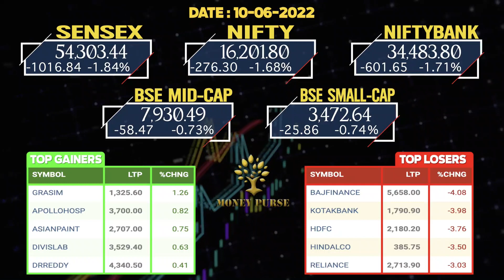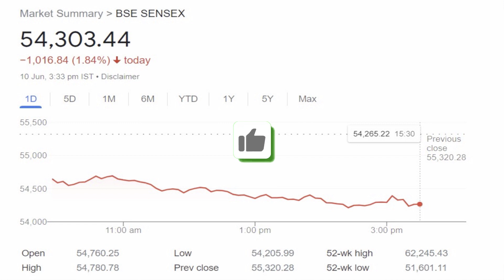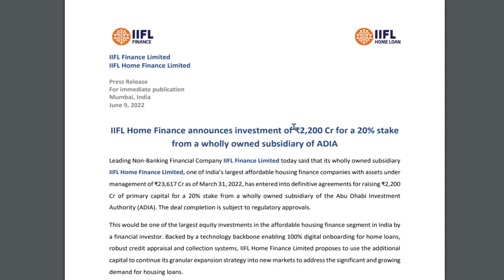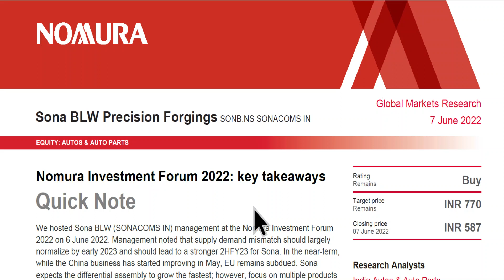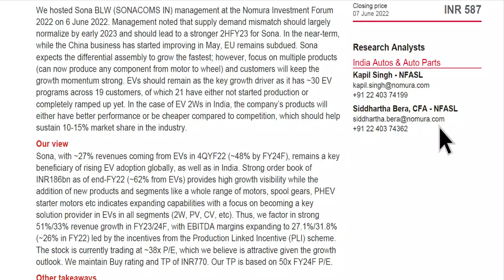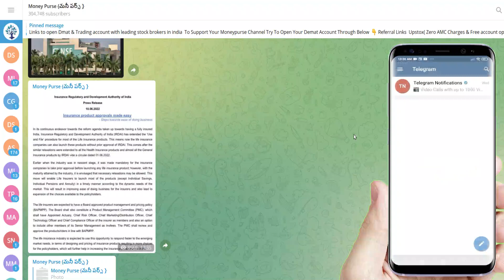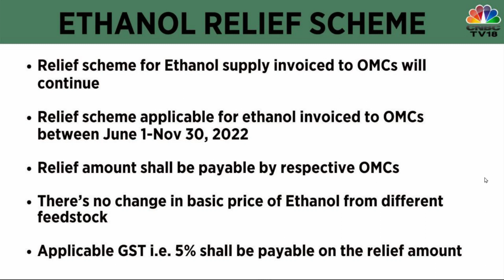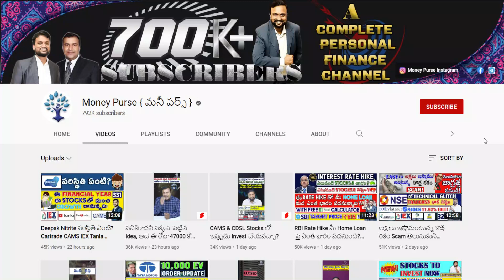# 332 Daily Money Show | Money Purse Stock Market News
00:00 Market update
02:36 Friday fun
02:57 Update on IIFL Finance
04:31 Update on Sona BLW target Price by Nomura
07:34 Update on Bajaj Auto Bonus
08:01 Update on Wlspun Enterprises
08:33 Update on Globus Spirits
09:06 Update on Transformers & Rectifiers
09:36 Update on Alambic Pharma
09:53 Update on Strides Pharma